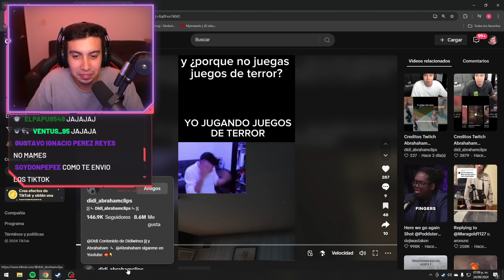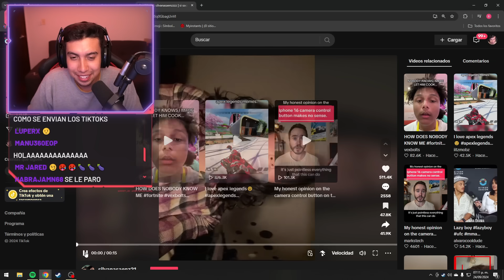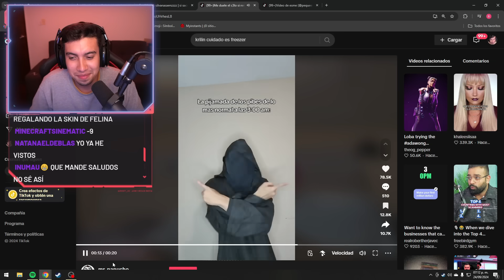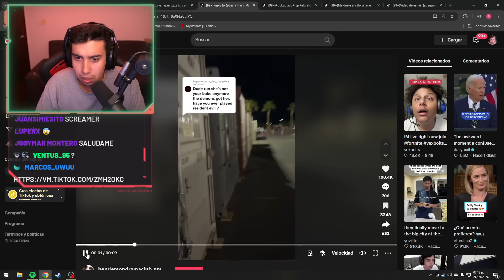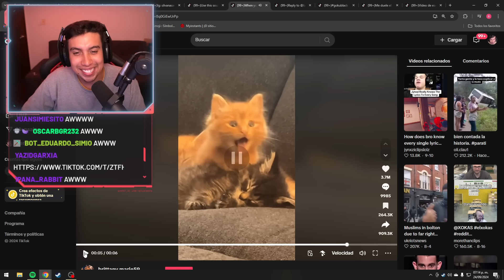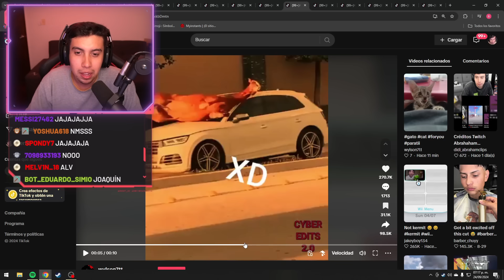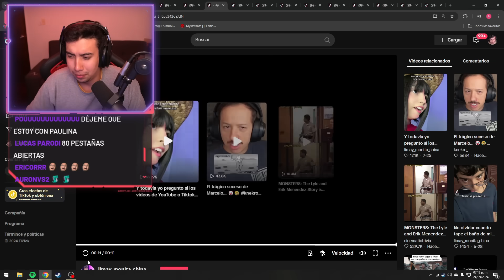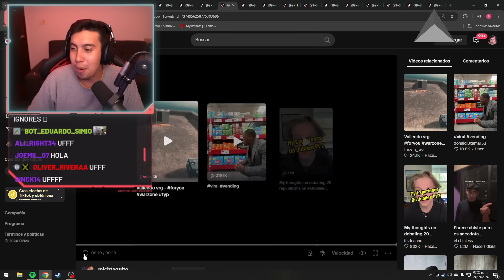NO SE QUE DIJO PERO CONOZCO A LA DE ESTE TIKTOK